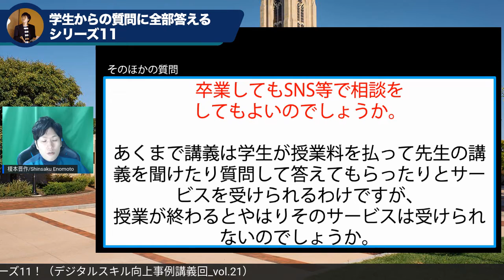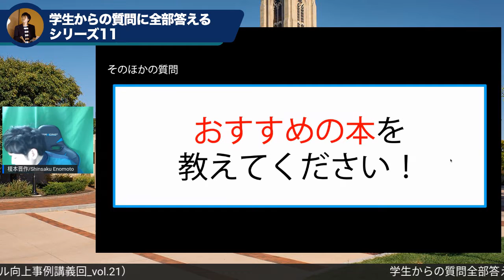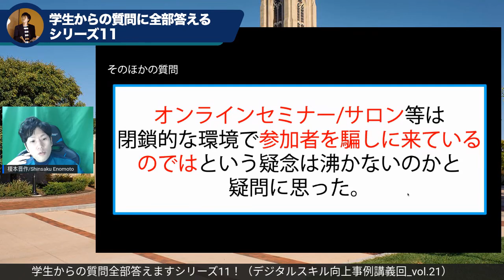【質問に答えるシリーズ96（スキル習得回21）】「卒業しても、相談していいですか？（ほか1問）」〜今回は主にそのほかの質問〜（Vlog_vol.290）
受け持ってる大学の講義や、学生や社会人向けに開催してる各種講座で大学生（一部、高校生や若手社会人）からいただいた質問に対して、プライベートな時間使って答えられるだけ答えていこうと思います。

*質問は下記のフォームでも受け付けてます！
（社会人・大学生・中高生・小学生、誰でもウェルカムです。）

【今回、回答した質問】

■そのほかの質問
・卒業してもSNS等で相談をしてもよいのでしょうか。あくまで講義は学生が授業料を払って先生の講義を聞けたり質問して答えてもらったりとサービスを受けられるわけですが、授業が終わるとやはりそのサービスは受けられないのでしょうか。
・おすすめの本を教えてください！

【これまでの質問】

■これまでの質問回答再生リスト

【未来情報を発信してるFacebookグループ】

『チャンネルSociety5.0（α版）！〜いつかくる未来を先取り〜』

*承認制なので、Facebookプロフィール情報をあまり公開されていない場合は承認できない時があります。（お手数ですがメッセージとかいただけると嬉しいです。）

■榎本晋作って、こんなやつです。

・講演、ワークショップ、コンサルティング等のご依頼

・コラム『ウェブマーケティングに強い社員の育て方』

・講演/講義/ワークショップ/コンサルティング等の相談はこちらからお願いします。

*Facebookで直メッセージもらえるとレスポンス早いです。
（友人でなくても全部メッセージ見てます。）

 ■この配信動画の使い方について
語りっぱなしなので、歩きながら聴くこと推奨です。

*このVlog（ビデオブログ）はYoutube的なものではなく、本当に思ったことを語るだけのログですので、タイトルを見て気がむいたテーマだけ閲覧されることをおすすめします。

*感想や取り上げて欲しいテーマや質問等、コメント欄にいただけるとうれしいです。

*Youtube用に早口にしております。もし、聞きづらい等ございましたら、調整いたしますので、コメント欄にコメントいただけるとうれしいです。

■IT教育者/デジタルマーケター 榎本晋作プロフィールリンク一覧

・Facebook（フォローもしくはメッセージ歓迎、フレンド申請はメッセージとかもらえるとうれしいです。）